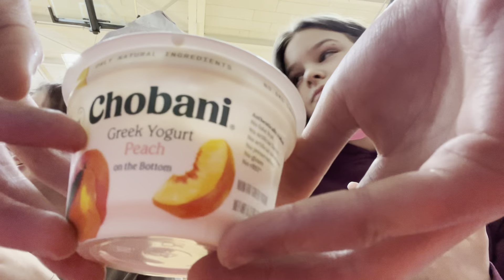i hate block days with a passion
wacky waving inflatable arm flailing tube man